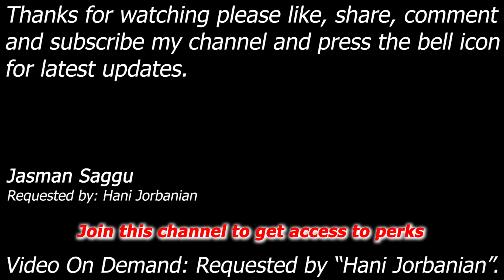WWE SmackDown! Here Comes The Pain - Triple H vs Shawn Michaels - Hell In A Cell Rematch - Hani J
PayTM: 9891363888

Triple H vs Shawn Michaels

Match: Hell In A Cell Match
Requested by: Hani Jorbanian